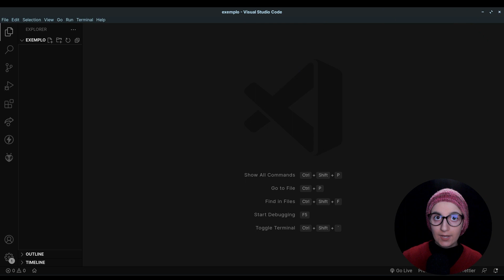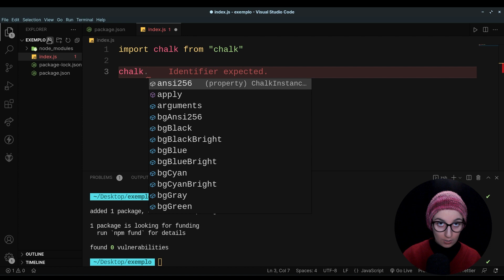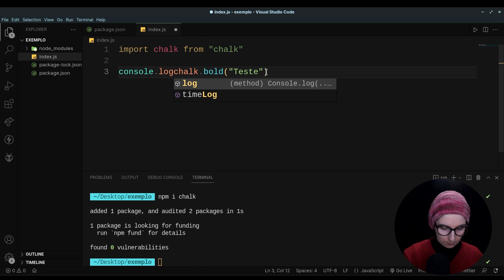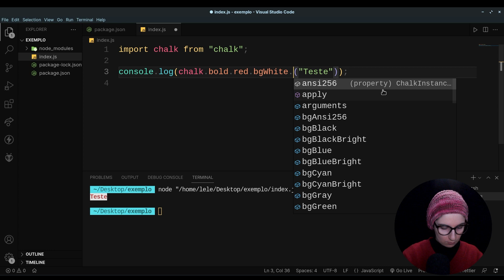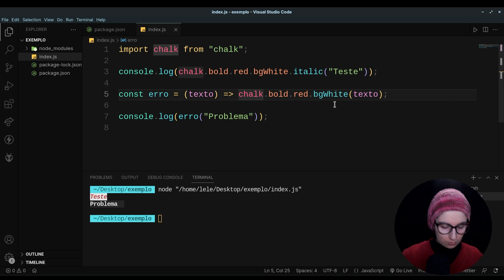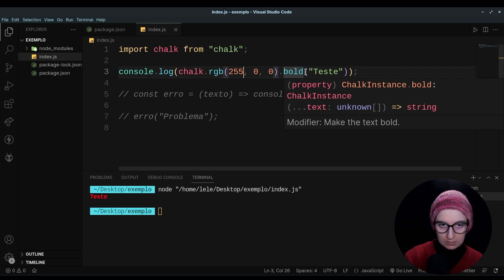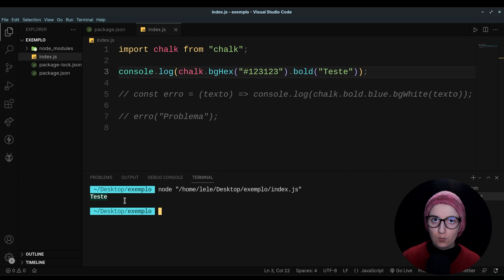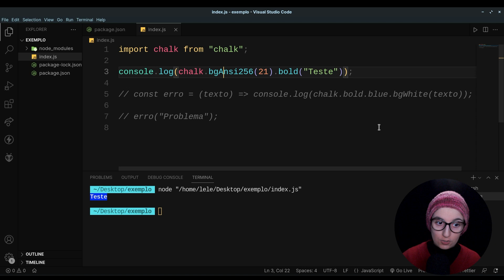Você Precisa Conhecer o Chalk: Aprenda Como Personalizar seu Terminal de Forma Simples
O queridinho do NPM. É dele mesmo que eu estou falando, o Chalk.

Ainda não conhece? Essa ferramenta te ajuda a formatar de maneira fácil, os textos que você deseja imprimir no seu terminal. Você pode mudar a cor da letra, a cor do fundo, adicionar características como sublinhado, tachado ou negrito, e tudo de uma maneira muito simples.

Vem conferir o vídeo que a Letícia mostrou pra gente as muitas variações que conseguir fazer com o Chalk!

Com mais de 400 mil alunos, a Cod3r é uma das principais escolas de tecnologia do País. Um dos seus produtos mais importantes é a Formação DEV, uma formação completa que tem o objetivo de preparar os profissionais para o mercado, desde iniciantes no mundo da programação ou profissionais que estão migrando de carreira, a arquitetos de software. A Formação DEV conta com uma solução completa para te ajudar a construir soluções inovadoras e enfrentar os desafios da era digital.